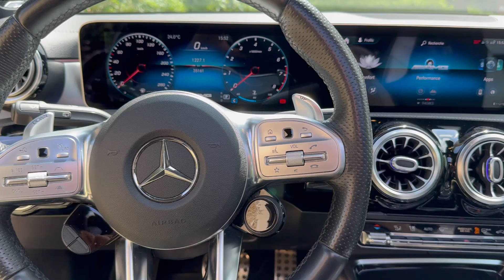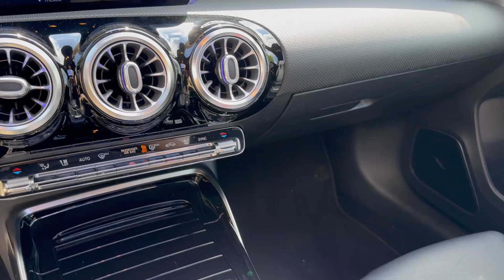Mercedes A35 AMG 4Matic